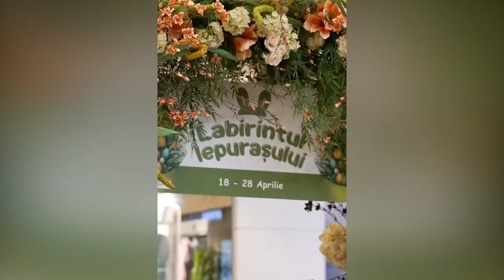Competiție de bodybuilding întâlniri cu Iepurașul și distracție, toate la Iulius Town Timișoara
Iepurașul de Paște este personajul principal al acestei perioade și, evident, a ajuns și în Iulius Town Timișoara. Astfel, toți vizitatorii sunt invitați să pornească pe urmele lui pentru că vor fi răsplătiți cu premii și multă distracție. Cei mici au întâlnire cu urecheatul, se pot distra în tradiționalul labirint și la spectacolul de teatru dedicat lor, iar adulții sunt recompensați cu premii la sesiunile de shopping. În schimb, în Iulius Gardens cu toții au șansa de a călători în Preistorie, înconjurați de animale marine gigante și dinozauri animatronici. În schimb, în Iulius Mall, pasionații de sport pot urmări Campionatul Balcanic de Culturism și Fitness.